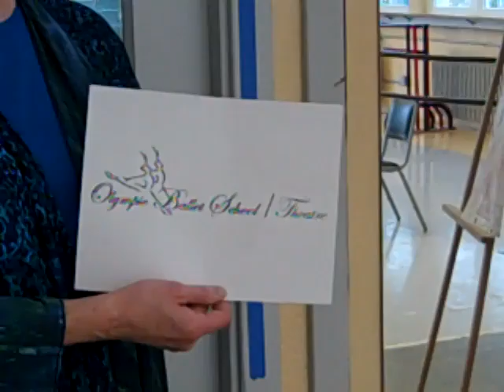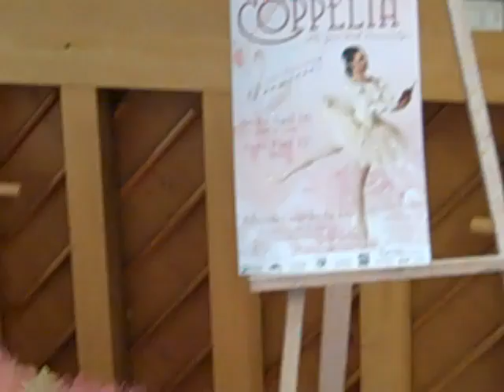Day 201 of 365 Things To Do In Edmonds, WA - Olympic Ballet Theatre & School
Olympic Ballet Theatre seeks to develop and sustain professional dance, promote dance as a creative performing art, and engage the widest possible audience with a stimulating repertoire of classical contemporary, and dramatic ballets.

 The Olympic Ballet School is dedicated to bringing out the best in its students through training in classical ballet technique and discipline. Emphasizing theatre skills, the school seeks to further artistic achievement and character growth of its students through performance opportunities. While they build strength, grace, and musicality, students develop an eagerness to work and gain self-confidence that will serve them well throughout their lives.

Olympic Ballet has several classes to chose from; Dance for the Young Child, The Art & Practice of Classical Ballet and Teen & Adult Ballet.